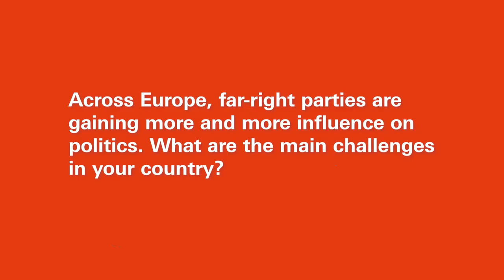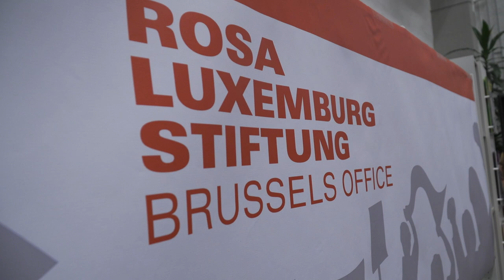Interview Søren Søndergaard - Time to get serious: How to crush fascism & neoliberalism in one blow